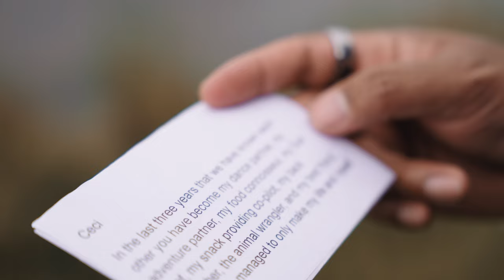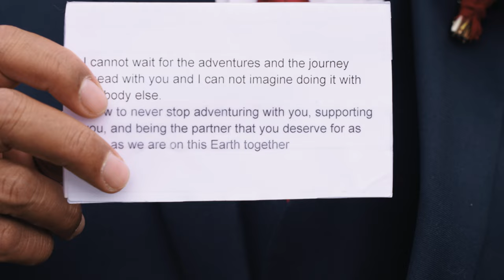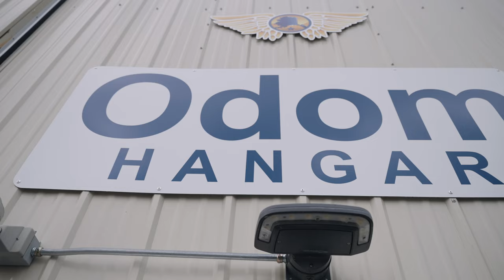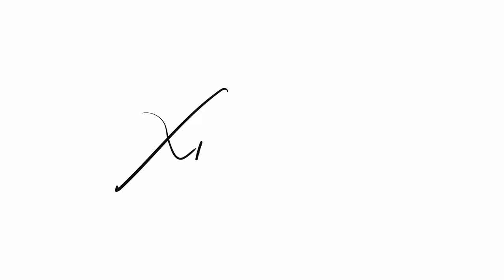Cecilia & Samart's Wedding | 8.20.22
“I love you because the entire universe conspired to help me find you.” —Paul Coelho, The Alchemist

One of my favorite quotes from one of my favorite books.

Cecilia & Samart found each other, and you can’t help but notice the love they have together. This wedding had so many great speeches, I couldn’t help but sprinkle a bit of each in there. To Ceci and Samart - Congratulations! You did it!

Bride and Groom: Cecilia & Samart Turner
Venue: Alaska Aviation Museum
Catering: Marx Brother Cafe
Cake: Jessie Embley
Floral: Sirelifloral
Band: H3
Bigfoot: Eric Richardson
Dress: David’s Bridal
Tux: Men’s Warehouse
Tailoring: Rose’s Custom Tailoring
Photography: Michael Saeteurn photography
Videography: Xpreshun Films